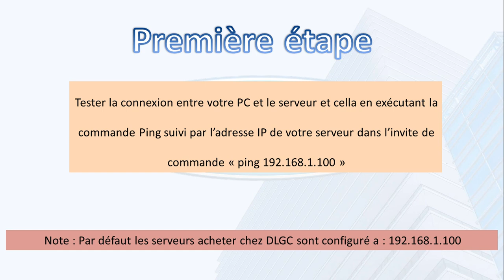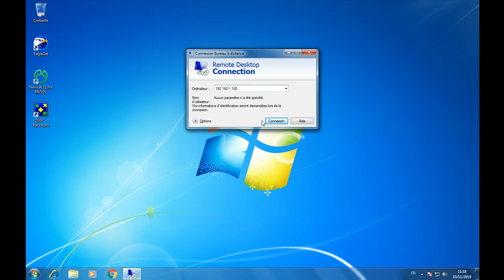Accéder au serveur via bureau distant (terminal serveur)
- Ping vers le serveur
- Diagnostiqué votre connectivité réseau
- Utilisé bureau distant de windows